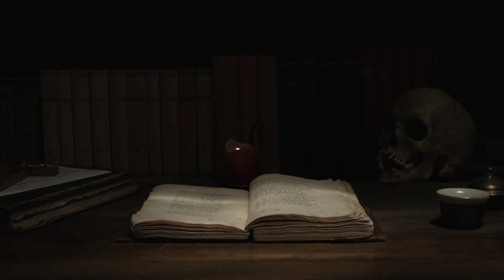Scary Story time|Karjana Vlogs|Saturday Night Special